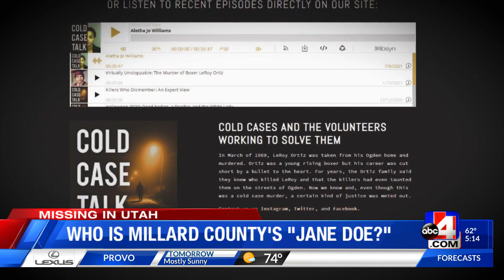Missing in Utah: Who is Millard County's Jane Doe